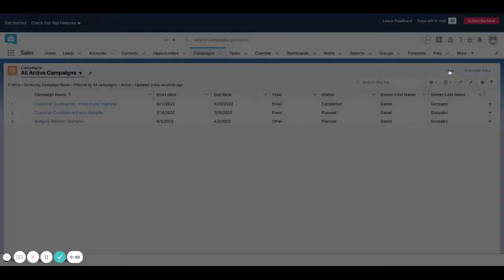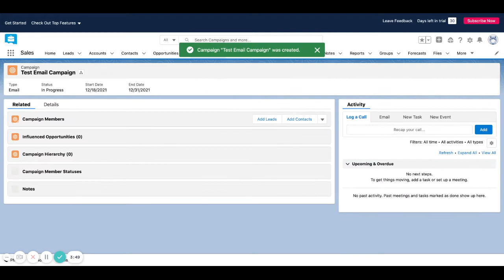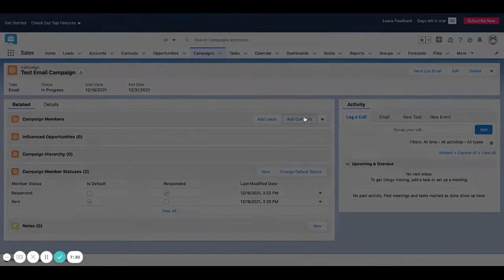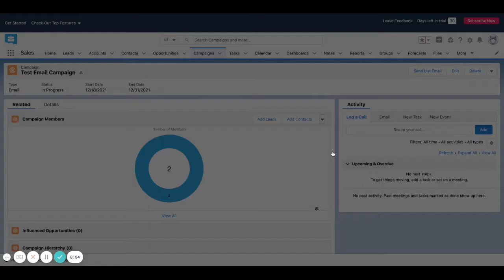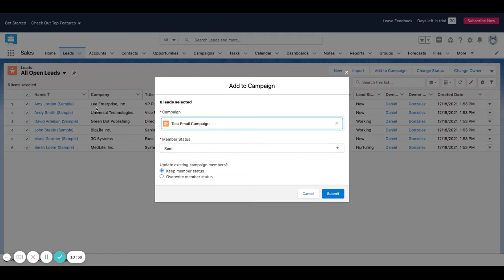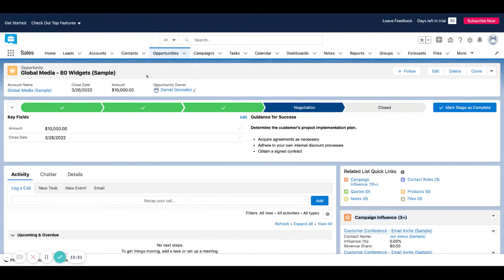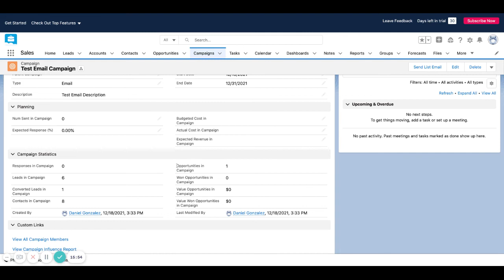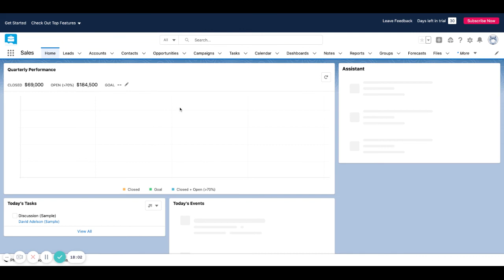Quick Overview of Salesforce Campaigns and Campaign Members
Really quick and dirty walkthrough of how Salesforce Campaigns work. This is not an in-depth video but will give you a good idea of how it's typically used and what types of out-of-the-box features are available essentially zero custom implementation work.